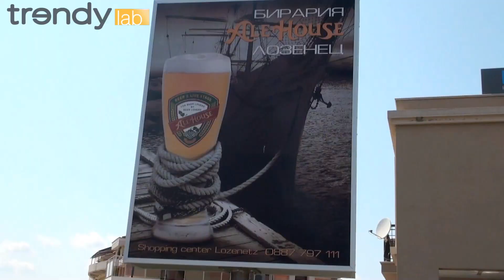Trendy Lab - №18 - Ч.1 - Усанова и бьюти-фуди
Меж двух Лен: Усанова Ленц готовят бьюти-фуди
Болгария дессертная: сладкое лето Софи Елисеевой

Режиссер: Снежина Кулова
Сценарист: Анжела Маркелова